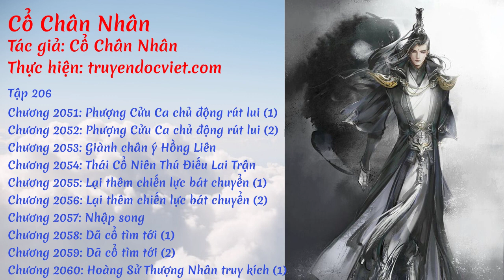Cổ Chân Nhân - Tập 206: Phượng Cửu Ca chủ động rút lui | Thư viện sách nói | truyendocviet.com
Cổ Chân Nhân - Tập 206: Phượng Cửu Ca chủ động rút lui
Tác giả: Cổ Chân Nhân

CHÚ Ý: Khi truy cập website truyendocviet.com nghe phiên bản AUDIO trên điện thoại bạn có thể nghe cả khi khóa màn hình.

Danh sách
Chương 2051: Phượng Cửu Ca chủ động rút lui (1)
Chương 2052: Phượng Cửu Ca chủ động rút lui (2)
Chương 2053: Giành chân ý Hồng Liên
Chương 2054: Thái Cổ Niên Thú Điếu Lai Trận
Chương 2055: Lại thêm chiến lực bát chuyển (1)
Chương 2056: Lại thêm chiến lực bát chuyển (2)
Chương 2057: Nhập song
Chương 2058: Dã cổ tìm tới (1)
Chương 2059: Dã cổ tìm tới (2)
Chương 2060: Hoàng Sử Thượng Nhân truy kích (1)

Nếu có bất kỳ yêu cầu hoặc góp ý về nội dung truyện, các bạn hãy cho mình biết ở dưới bình luận🥰